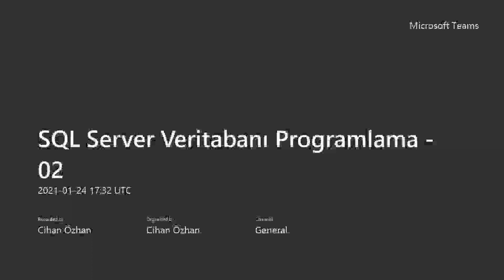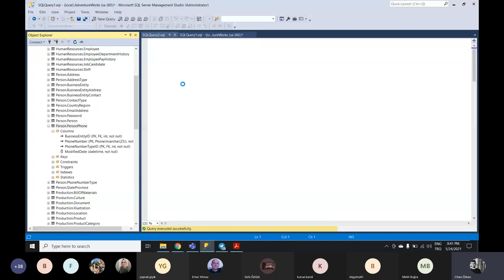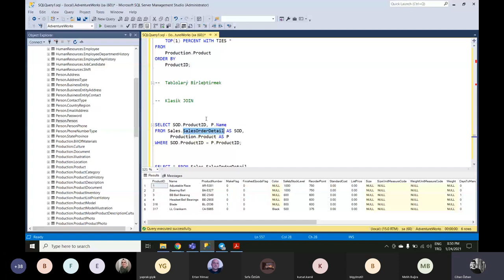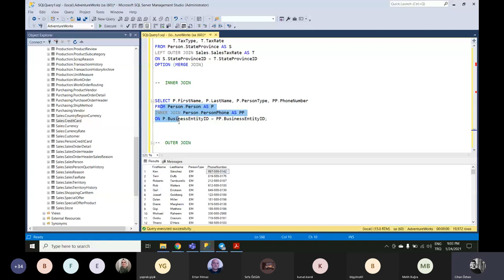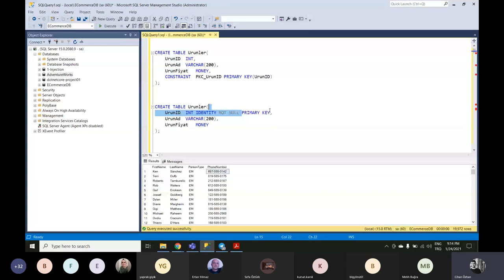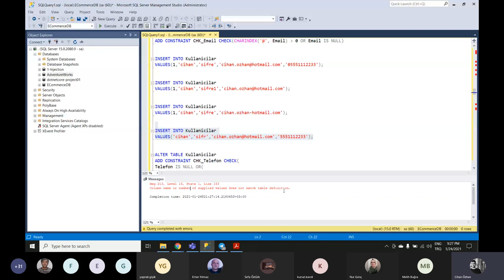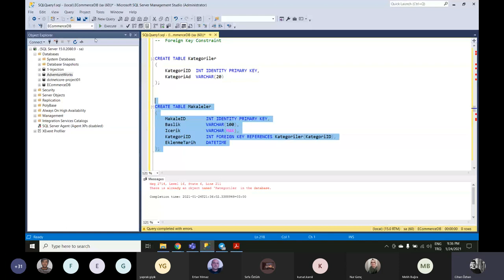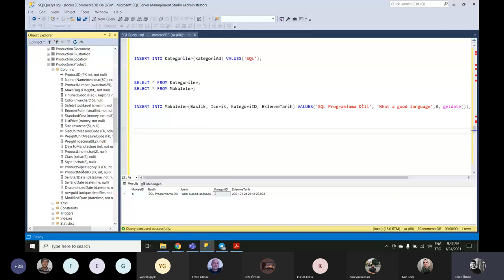SQL Server Veritabanı Programlama - 6 (1+ Saat)